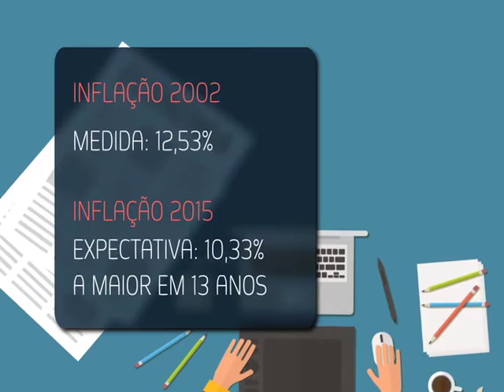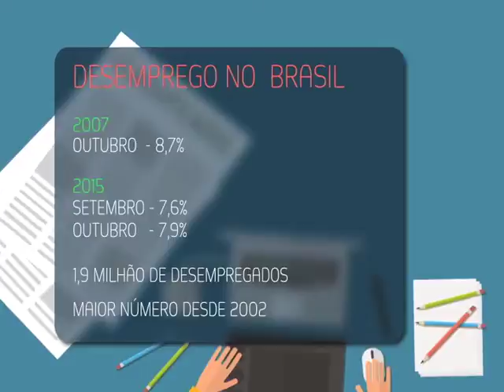Repórter Justiça - Mercado Varejista (19/12/15) (1/3)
O Repórter Justiça desta semana mostra que o momento atual enfrentado pelo país na área econômica afeta o consumidor, prejudica o mercado varejista e representa um problema para a manutenção do emprego do trabalhador brasileiro. Leia a íntegra da sinopse